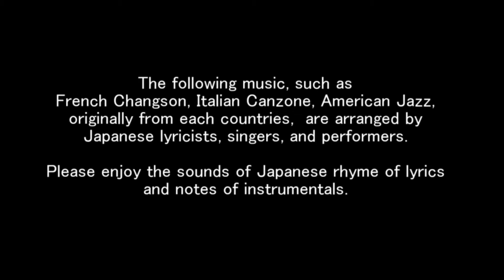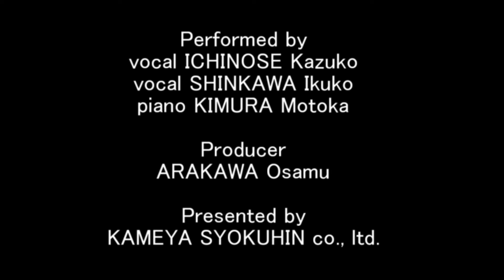【J-LODlive2】10・2 ”YU-KA no KAI” @ IKENOHATA LIVESPACE Qui, UENO, TOKYO, JAPAN, 2021/10/2